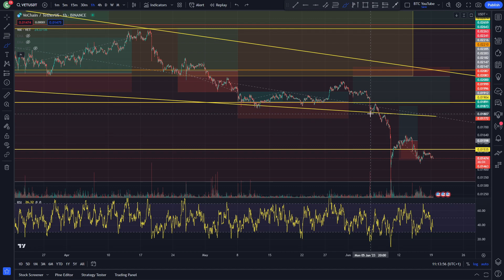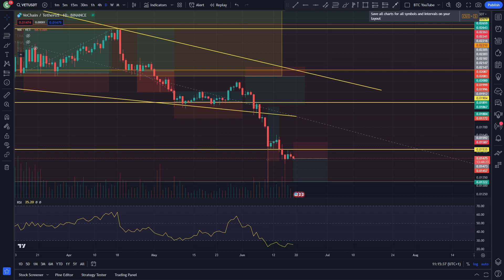VECHAIN BOUNCE OR ROLL!? | VECHAIN PRICE PREDICTION 2023 | VET PRICE PREDICTION | VET ANALY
This is how VeChain is looking today!